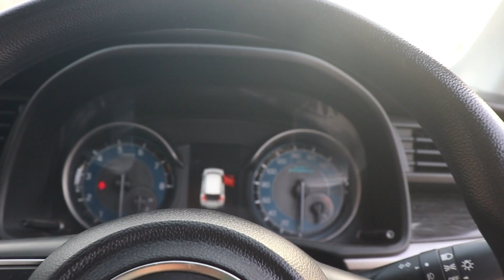LPG GAS KIT INSTALLED IN MARUTI SUZUKI XL6 | OWNERSHIP REVIEW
So hey guys, here I am with a new vlog in which I've shown you guys our very own MARUTI SUZUKI XL6 with aftermarket LPG GAS KIT INSTALLED with ownership review ,Hope you'll like it.